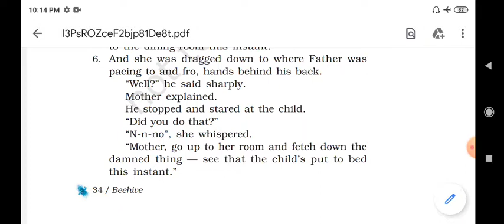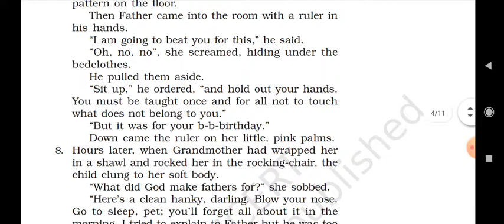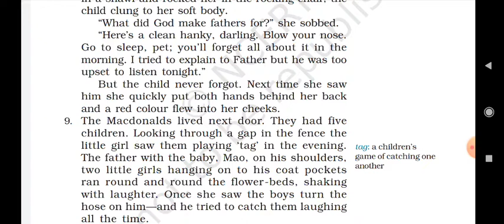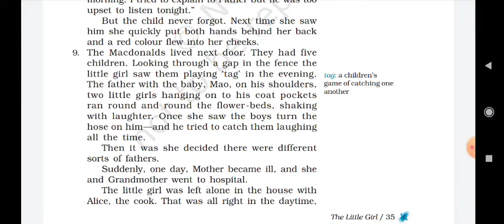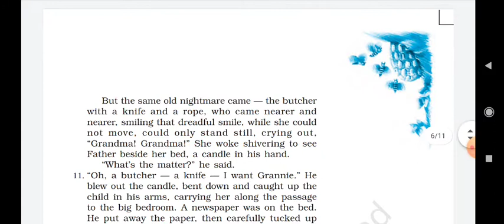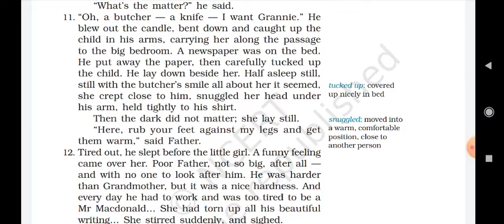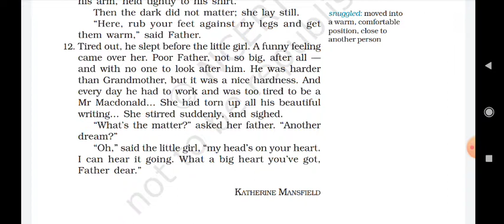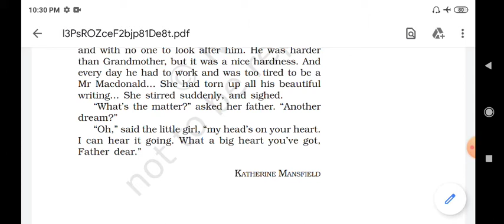"The Little Girl" by Katherine Mansfield_Part 2 Beehive Class IX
Prepared by
Pralay Ghosh
TGT English
Kv No 2 Itanagar